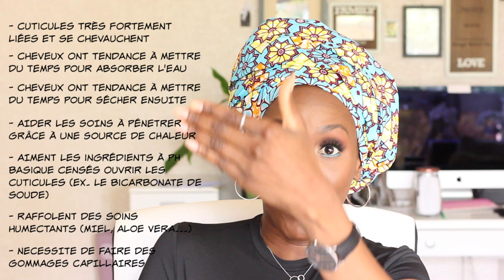LUTTER CONTRE LA CASSE !!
gagnez 5€ pour votre inscription et +5€ Si vous téléchargez la toolbar et je gagne 10% de cashabck iGraal à vie

FAQ Capillaire ☞

Big chop: 1er janvier 2016, un vrai choc
Type Cheveux: 4A/4B/4C, 4Z, en vrai je m'en fiche
Porosité: Très peu poreux
Epaisseur: cheveux fins mais je travaille à ça
Densité : Très dense aussi surprenant que cela puisse paraître

FAQ Technique ☞
- Je filme mes videos avec un Canon 6D ou un NIKON J2
- J'édite mes videos avec Imovie

xoxoxo et soyez bénis
Nunaa

Si jamais tu as lu cette info box jusqu’au bout commente avec les smileys 💪🏾👊🏾 parce que toi t’es une vraie !!!